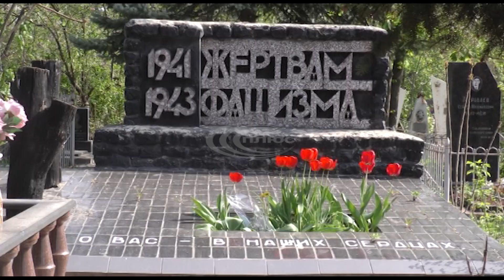Наступна неділя після Великодня за церковними традиціями вважається поминальною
Наступна неділя після Великодня за церковними традиціями вважається поминальною. У цей день люди масово йдуть на кладовища з пасками, крашанками та солодощами, аби вшанувати пам’ять померлих. Цього року були введені обмеження, щодо цієї традиції.  Щоб уникнути скупчення через карантин ,заборонили відвідування цвинтарів. Деталі у наступному сюжеті